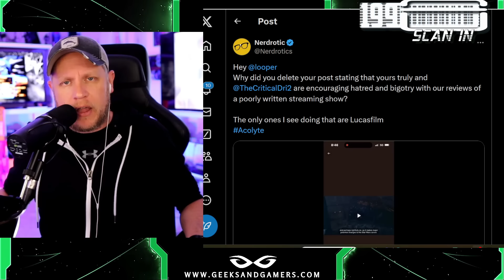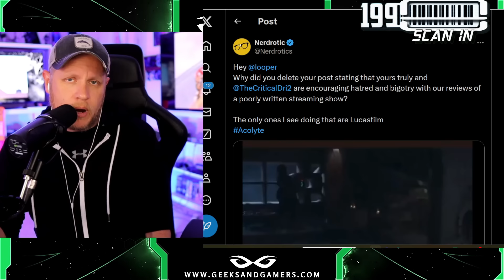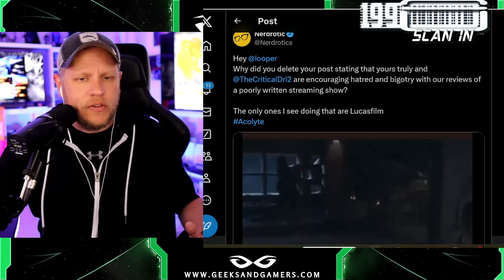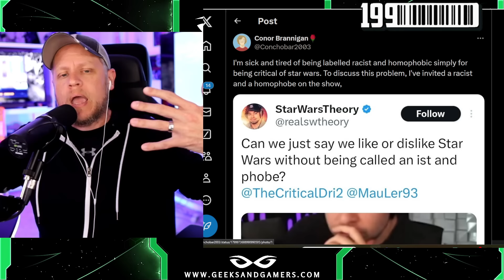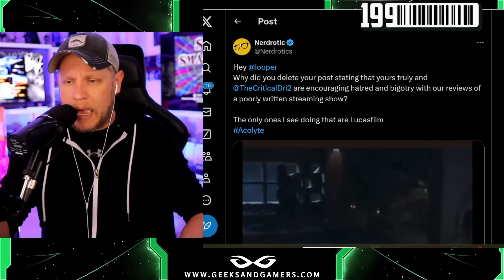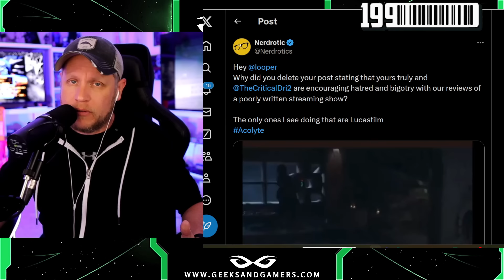Critical Drinker & Nerdrotic Attacked By Corporate Shill Channel Over The Acolyte Reviews